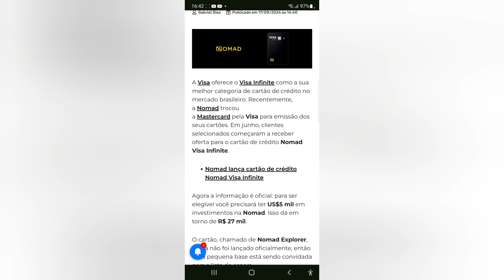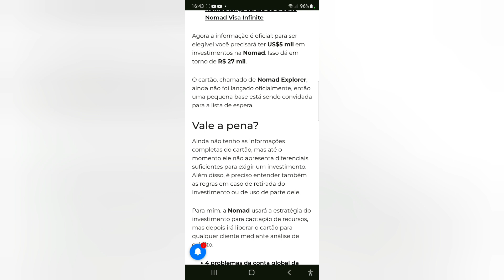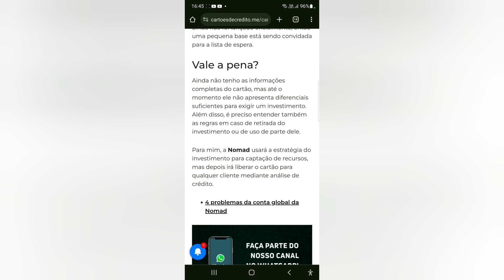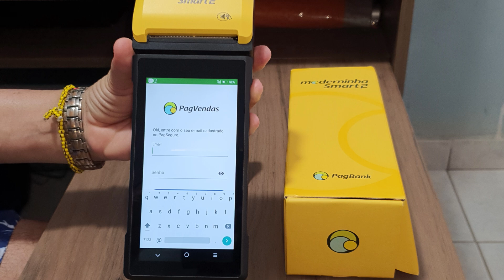Confirmado: Nomad Visa Infinite exige investimento🙃